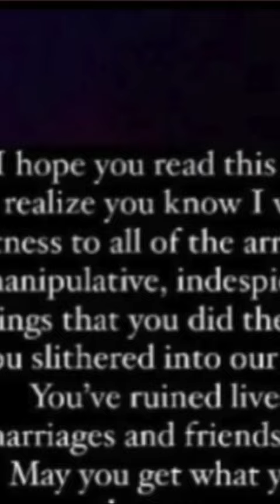Marilyn Manson WINNING! Evan Rachel Wood LIED! People are finally WAKING UP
Marilyn Manson / Evan Rachel Wood / MeToo / Amber Heard / Johnny Depp / Esme Bianco /

Things are looking up for Marilyn Manson and down for Evan Rachel Wood. I've been pounding the drums on this with a few others for two years, but people are finally waking up.

***PLEASE SUPPORT MY YOUTUBE WORK FOR THE FALSELY ACCUSED***

Even a little is helpful and most people watch content without contributing. Videos like this one are automatically demonetized by youtube so I depend on donations to fund this kind of content.

PayPal membership not required to tip there--just need a credit or debit card.